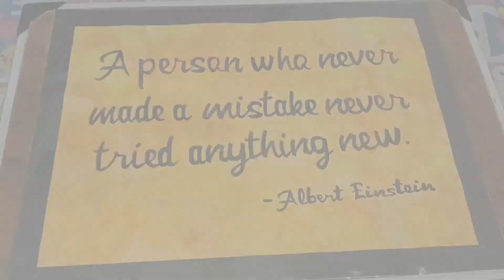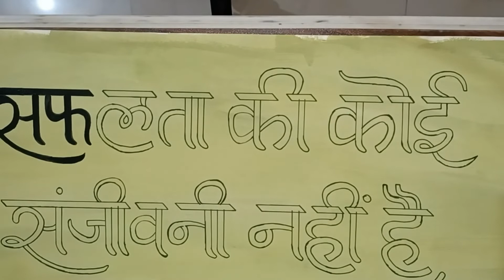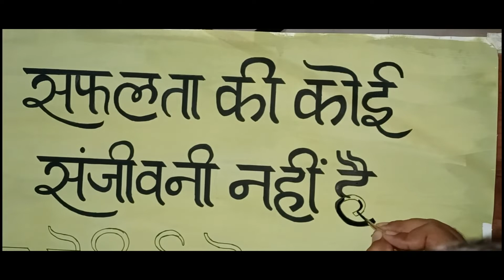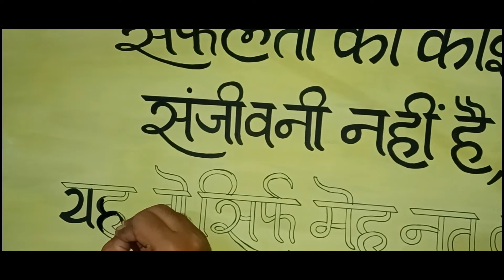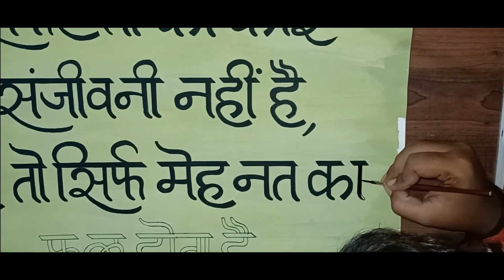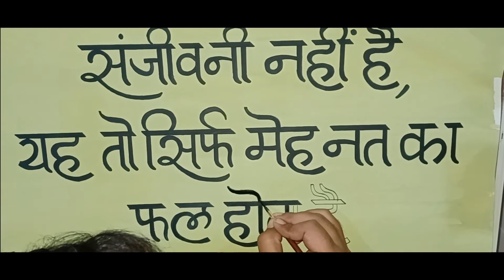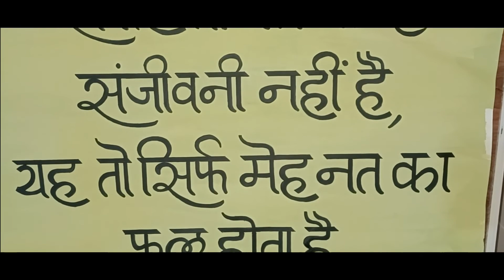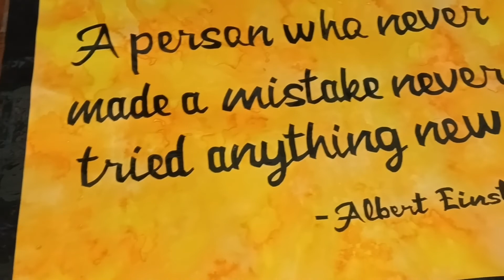letter writing | Poster and water colour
letter writing

arts youtube